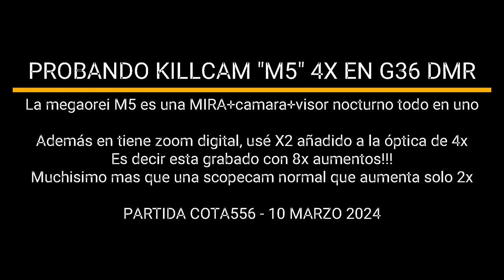⚪ COMO JUGAR DE DMR con la nueva mira digital Megaorei M5 con Vision Nocturna 🥷🌚 Cubriendo a 100m!!!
[Partida EquipoB en Cota556] La voz del editor de video de Windows se parece a 🐼 jaja se lo dedico

Por lo que os cuesta una Scopecam (que solo tiene 2-3 aumentos) SALE MUCHO MEJOR COMPRAR ESTA MIRA! que ademas GRABA, se vende con lentes de 0 de hasta 4 aumentos... sin contar el zoom digital, y dura muchísimo la bateria. Si te digo que además tiene vision nocturna con laser invisible?

SU NOMBRE: "MEGAOREI M5", la killcam definitiva para airsoft
El modelo basico sin zoom ya renta (que tiene zoom digital) por lo que vale la scopecam mas barata. Aqui en este video vemos el modelo tope de gama optica de 50mm (4x) multiplicado por 2 digitalmente, 8 aumentos en total, una scopecam normal no puede ver hits a casi 100 metros!

Eso si, al ser la primera partida con ella, la mira apunta un poco MAS ABAJO de donde dan las bolas 😥se puede calibrar el punto de mira que lleva pero prefiero calzar la mira entera poniendo un trozo de coma en la parte delantera del rail y que apunte mas alto para la próxima, ya que a muchos les pasó la bola justo por encima.

¡De paso veis una partida normal jugando de Tirador Selecto!
Como las anteriores pero... VIENDO A LO QUE DOY 😂😂😂